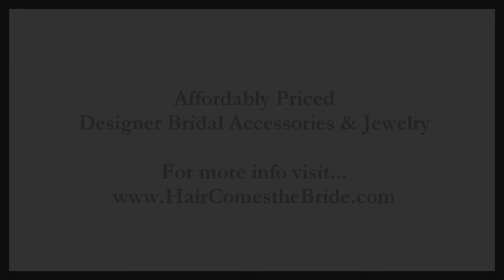Beaded Orchid Bridal Hair Pin by Hair Comes the Bride ~ Exotic